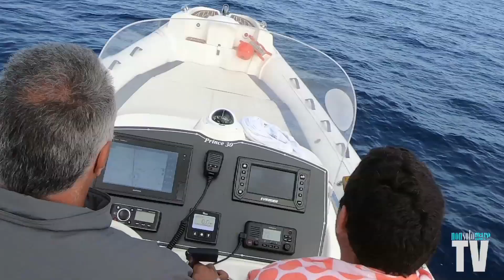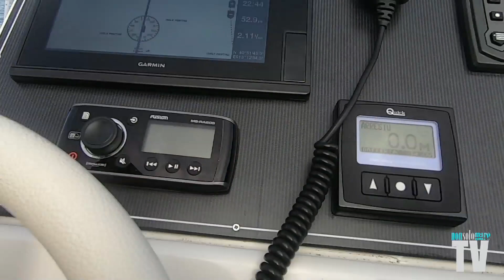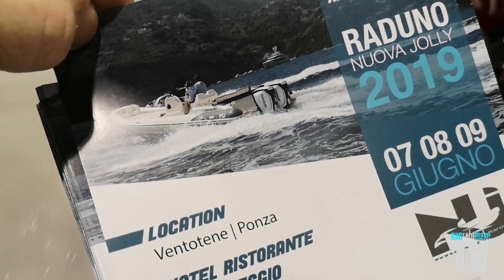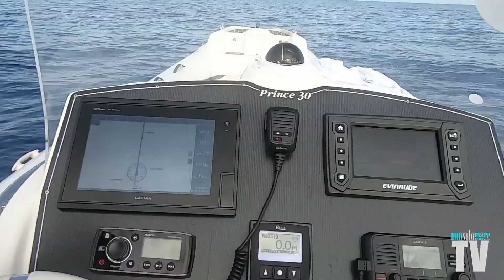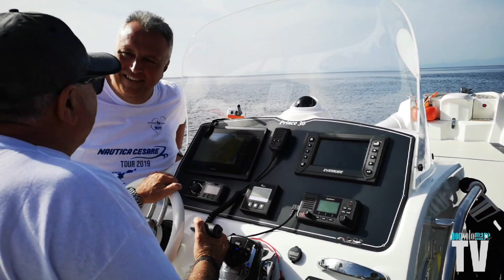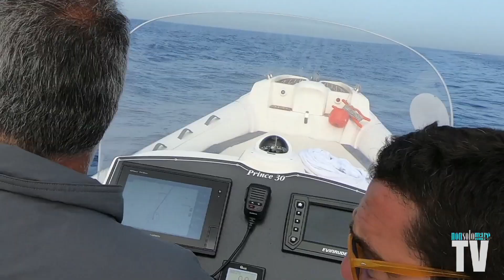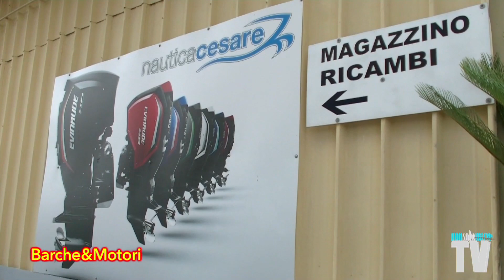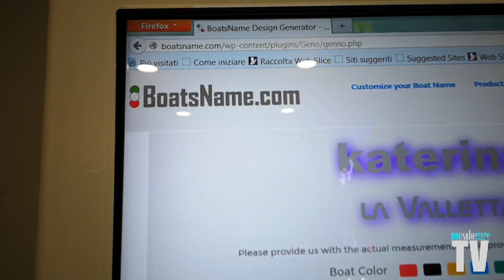NonsolomareTV - Puntata 29/2019